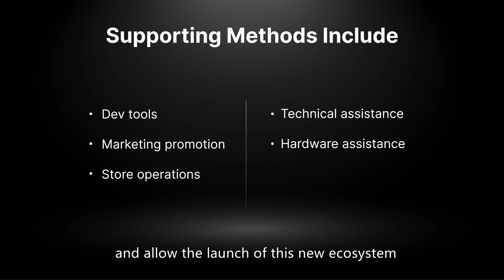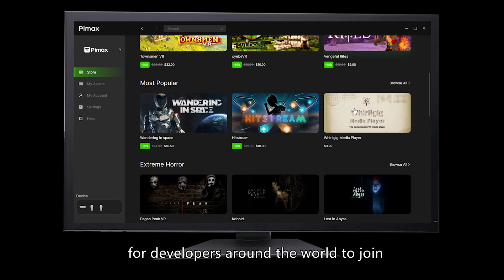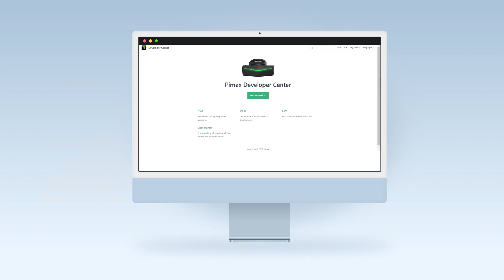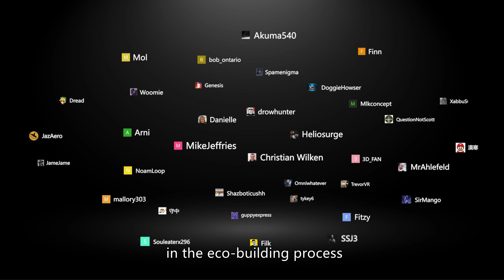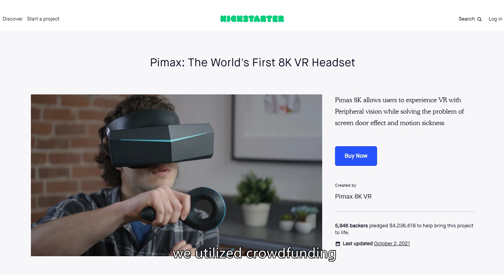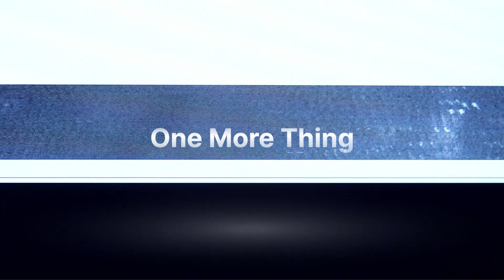Pimax Content Ecosystem Keynote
The cut from Pimax Frontier 2022. Would you interested in the propress of cooperation of VR games? or What the program of developers incentive？Just click and learn more!